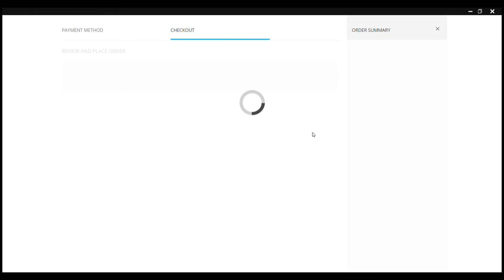Dandara : Trials of Fear edition Free to Play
In a bizarre universe where the oppressed are on the brink of oblivion, Dandara has awoken to reshape the world. Welcome to a unique 2D metroidvania platformer full of mystical creatures and boundless exploration.
Dandara: Trials of Fear Edition
The world of Salt hangs on the brink of collapse. The citizens, once free spirits, now stand oppressed and isolated. But not all is lost, for out of this aether of fear arises a heroine, a ray of hope. Her name is Dandara.
Defy gravity as you jump across floors, walls, and ceilings alike. Discover the mysteries and secrets hidden throughout the world of Salt and its diverse array of characters. Empower Dandara for combat and survival against enemies bent on oppression.
Awaken, Dandara, to bring freedom and balance to this directionless world.